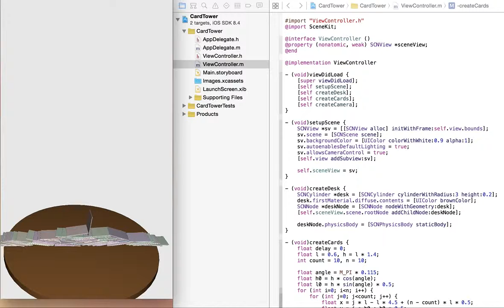Today's iOS sample no.923 card tower